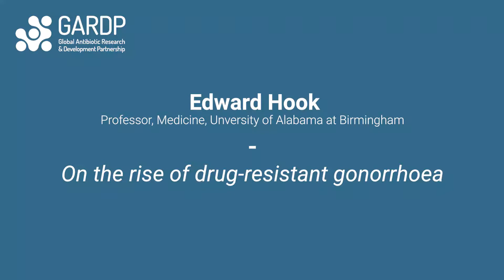The rise of drug-resistant super-gonorrhoea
Dr Edward Hook III, Emeritus Professor of Infectious Disease at The University of Alabama at Birmingham, explains the emergence of drug-resistant gonorrhoea.